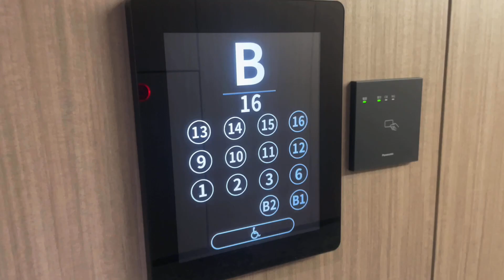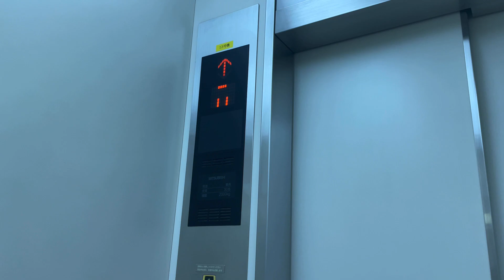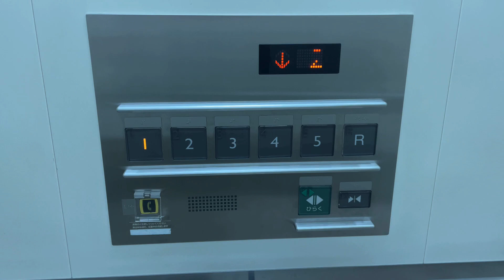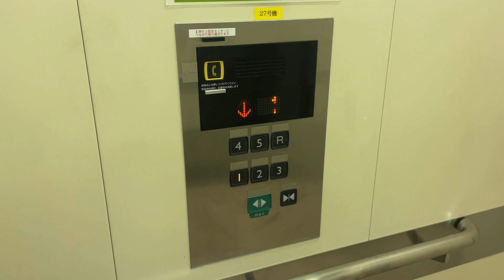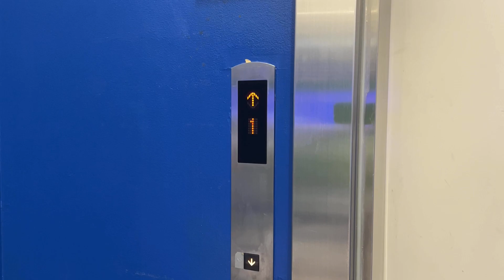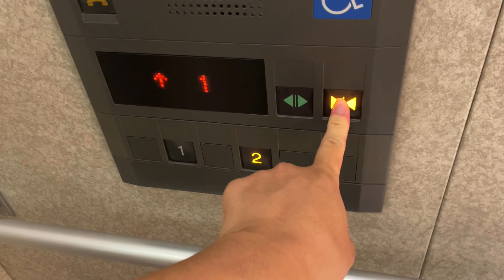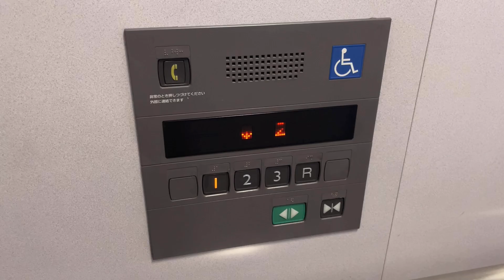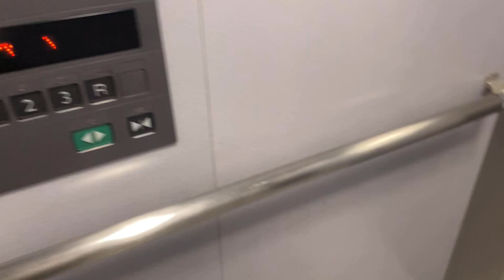［愛知県最大級］mozoワンダーシティの三菱エレベーター / mozo wonder city MITSUBISHI Elevator